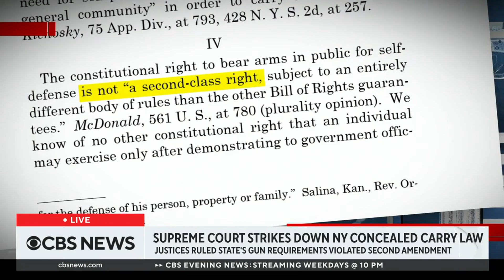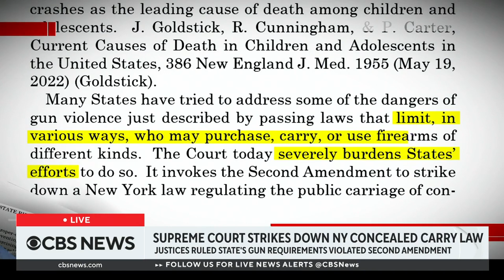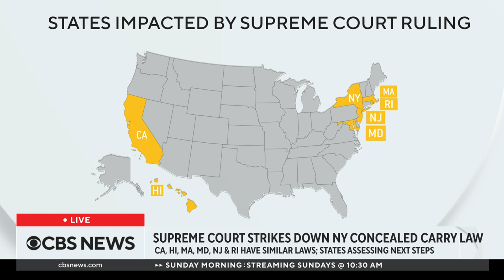Supreme Court rules New York gun law violates Second Amendment rights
The U.S. Supreme Court has struck down a New York law that required residents to show a "special need" in order to get a license to carry a concealed handgun in public. The court, in a 6 to 3 ruling, said the law violated the Constitution. Adam Winkler, a professor at UCLA School of Law, joins Jamie Yuccas on CBS News to discuss.